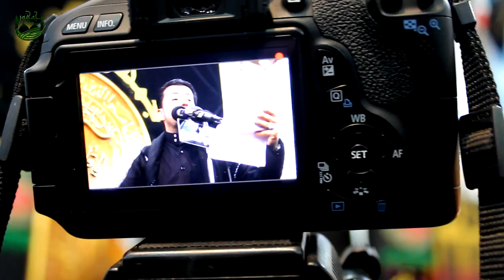يوم الثامن من محرم لطمية / اداء كرار الكاظمي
. .. ((موكب جمهور الكاظمية )) ..
موكب الجمهور: الذي تأسس عام 1337هجري\1916 ميلادية في مقره الحالي هو مرقد السيد الشريف المرتضى كما كان له مكان آخر في باب القبلة تسمى (التكية) ومن المؤسسين لهذا الموكب هم أول من بدء في تأسس الموكب تقي ألمحلاتي وسمية بهذا الاسم كونه يشمل جماهير مدينة الكاظمية المقدسة وبعدة وفاة تقي ألمحلاتي استلم زمام الامور المرحوم اغى هادي ألمحلاتي وبعده استلام
الموكب فقد داره الموكب لعدة سنين وبعد ذالك توفي في صحن الأمام الحسين (عليه السلام) حيث دفن في مرقد الإمام وبعدها استلمه الحاج حميد الحداد وبالاتفاق مع لفيف من خدمة الحسين (ع) حيث كان هناك من هؤلاء الخدم ومن ضمنهم الحاج كرم ألشمري والحاج صاحب مطلك محمد الأوتجي والحاج مجيد والحاج أسد والحاج أموري جاوش والحاج حميد خياط والحاج رشيد جنكي والحاج رضا أسد والحاج حسين أسد والحاج حسن أسد والحاج جليل النداف والحاج عبد الرضا النداف والحاج سفاح والحاج حسين أبو البوريات والحاج ازغر والحاج صاحب حجي حسين والحاج عباس عاشور والحاج محمودة والحاج عبد الأمير رجب والحاج فريد حداد والحاج عبد الامير ابو فخري والحاج عباس ظاهر الحاج حسن ماشالله .الخ وان لهؤلاء كان لهم دور فاعلا ومميزا في أدارة هذه الموكب العريق الذي كان في أدارة شيء شاق لكونه موكب يشمل جمهور الكاظمية وأطرافها وان بعد هؤلاء رحمهم الله قد سلم هذه الرسالة ألقيمه والراية التي لانتكس لبنائهم من بعدهم وهم ((الحاج عبد العظيم الحداد والحاج عباس الحداد والحاج سمير الحداد حسين الحداد والحاج سوادي والحاج محمد سوادي والحاج صاحب كله حسن وسيد عدنان الحسيني والحاج محمد عباس عاشور والحاج مؤيد والحاج فخري وقاسم محموده والحاج مهدي الرياحي
والحاج جواد كاظم والحاج ثامر(ابوسيف) وسيد قاسم المدامغه والسيد شامل وسيد زيد الحسيني. ألخ

سوفه تكون خدمتنا ** لحد ظهور قائمنا